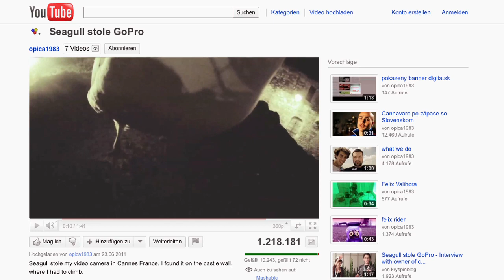Möwe dreht Youtube-Hit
Eine Möwe als Youtube-Star. Der Vogel klaut eine Filmkamera und fliegt filmend über die Dächern von Cannes.